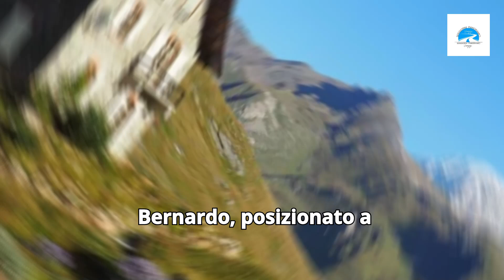9 giardini del Nord Italia da non perdere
9 giardini del Nord Italia da non perdere

Scopri la bellezza dei giardini del Nord Italia tra labirinti, ville ed orti botanici
In Italia la bellezza è dietro l’angolo! Tra le mura cittadine, custoditi nel cuore dei centri storici, a 2000 metri di altezza tra le montagne a picco sul mare o tra le colline del Nord Italia, si trovano giardini tutti da vivere. Orti botanici per chi ama le specie vegetali, ville principesche, romantici giardini all’italiana, boschi e labirinti ludici offrono la possibilità di scoprire luoghi incantevoli.

🌎 LINK UTILI
E-Commerce & Siti Web

@soggiornipanoramici Tutti i contenuti, le immagini e i diritti di proprietà intellettuale sono riservati esclusivamente a Soggiorni Panoramici e non possono essere utilizzati senza autorizzazione.